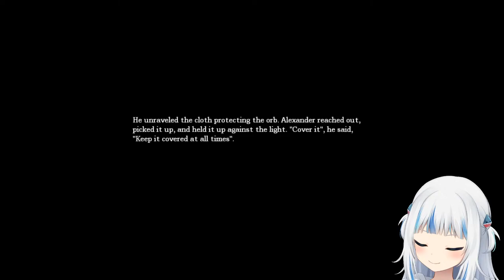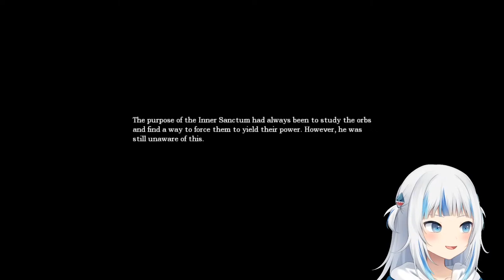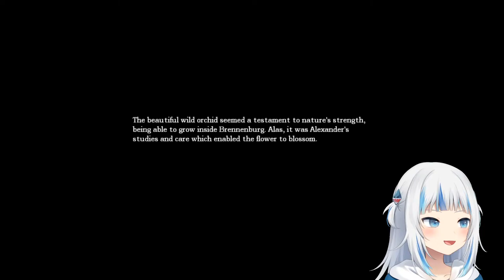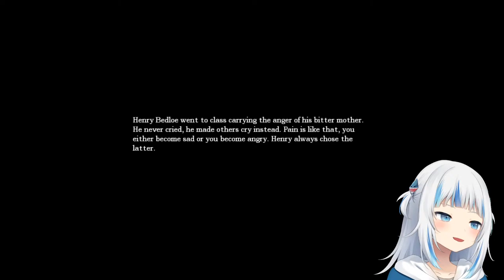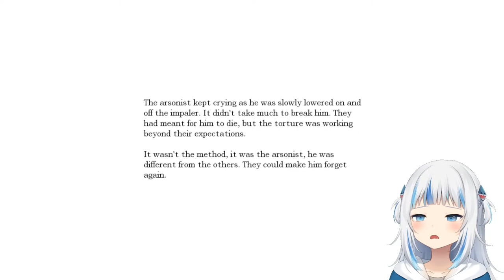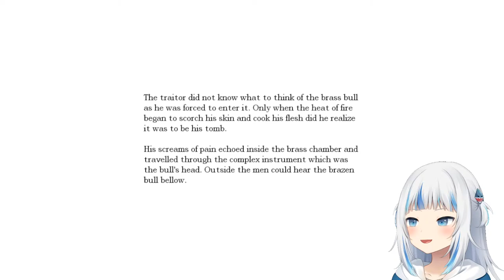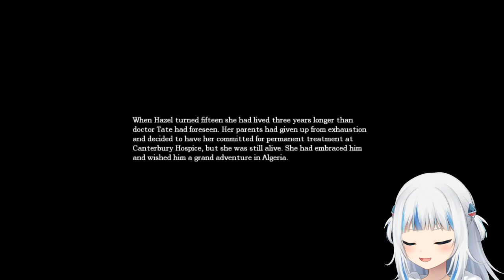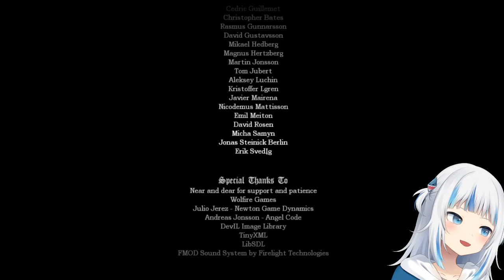[AMNESIA: THE DARK DECENT] A game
amnesia is  game

This game is being streamed and monetized after confirmation with Frictional Games.

[Viewer Rules]
To help everyone enjoy the stream more, please follow these rules:
1.Be nice to other viewers. Don’t spam or troll
2.If you see spam or trolling, don’t respond. Just block, report, and ignore those comments.
3.Talk about the stream, but please don’t bring up unrelated topics or have personal conversations.
4.Don’t bring up other streamers or streams unless I mention them.
5.Similarly, don’t talk about me or my stream in other streamers’ chat.
6.Please refrain from chatting before the stream starts to prevent any issues